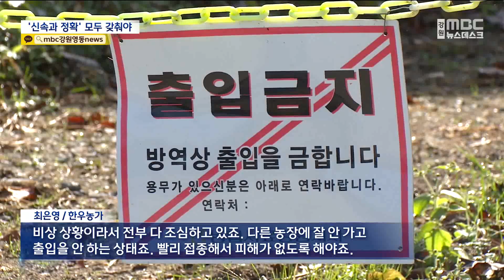긴급 백신 접종 시작... 접종 서둘러야 20231030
소의 피부에 혹이 생기는 질병인
'럼피스킨병'이 빠르게 확산하면서
신속한 접종이 필수적입니다.

정부가 해외에서 긴급 수입한 백신을
전국 지자체에 배급해 백신 접종을 시작됐는데
도내에선 이번 주 내로 백신 접종을
마무리한다는 입장입니다.